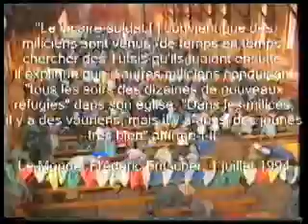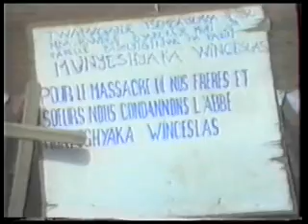Rwanda : Munyeshyaka, un curieux homme d'église - Part. 1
Wenceslas Munyeshyaka a été inculpé le 20 juillet 2005 (rendu public le 21/06/2007) par le TPIR pour génocide, crime contre l'humanité (viol), crime contre l'humanité (extermination)et crime contre l'humanité (assassinat.

Wenceslas Munyeshyaka a été arrêté par la police française le 20 juillet 2007.